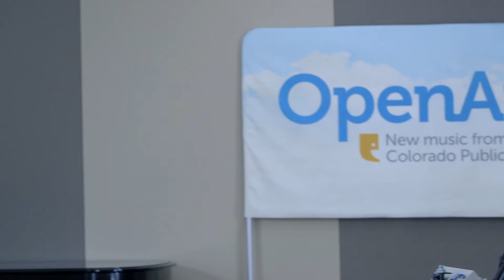Ivan & Alyosha at OpenAir: "It's All Just Pretend"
OpenAir hosts the Seattle band Ivan & Alyosha in a performance of "It's All Just Pretend." Recorded on September 18, 2015 in the CPR Performance Studio.

Audio: Dave Fender
Director: Irvin Coffee
Editor: Michael Hughes